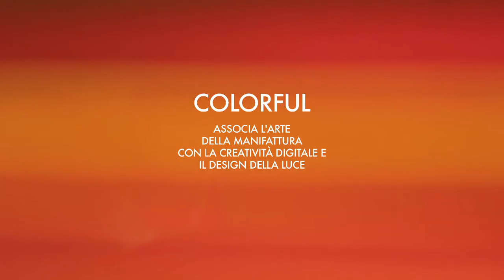"Colorful" - Felice Limosani for Tod's - Milan, Salone del mobile 2013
Tod's Via della Spiga boutique hosts "Colorful" by artist Felice Limosani for Milan Design Week.